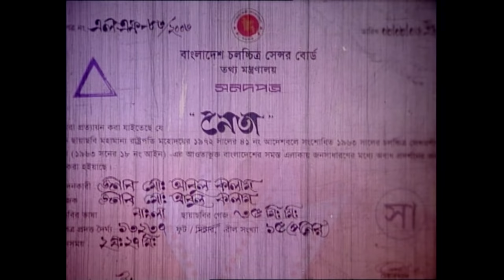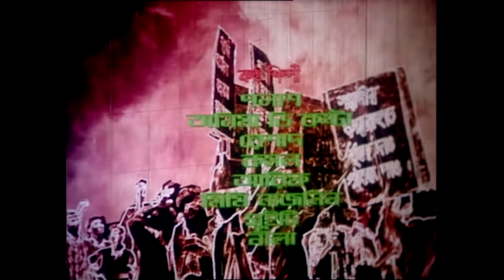Neta | Manna, Nodi, Mehedi, Misha Sawdagor | Eagle Movies (OFFICIAL BANGLA MOVIE)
Bangla Movie: Neta.
Starring: Manna, Nodi, Mehedi, Jhumka, Arbaz Khan, Lupa, Kazi Hayat, Rehana Joli, Wasim, Shiva Shanu, Siraj Haydar, Amir Siraji, Kazi Kamal, Nasrin, Kabila, Misha Soudagor and many more.
Script & Director: Shahin Sumon.
Story: Abdullah Jahir Babu.
Producer: MD. Abul Kalam
Production: Titas Kothachitro
Singer: Palash, Anima D'Costa, Reshad, Kamal, Arif, Mimi Naznin, Sweety, Mila.
Lyric: Kobir Bokul, Mojibur Rahman.
D.O.P: Aziz Ponir
Editor: Towhid Hossen Chowdhury.
Choreographer: Emdadul Haque Khokon, Iran Ahmed, Saif Khan Kalu.
Country: Bangladesh
Language: Bangla